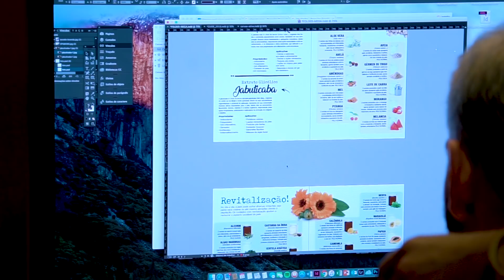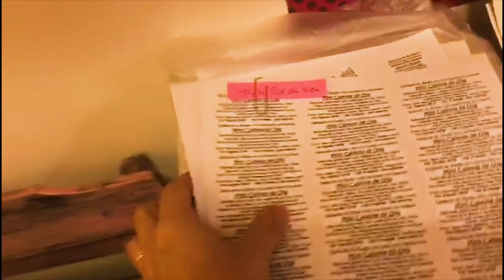Bastidores Mega Artesanal 2018 Peter Paiva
A maior feira de artesanato da América Latina já está chegando, e por aqui a gente não para!!! Tudo pra encantar vocês e mostrar esse nosso mundo incrível! Você está preparado pra conhecer o stand mais cheiroso da feira? Quer ver um pouco dos preparativos desse grande momento? Dá um play!